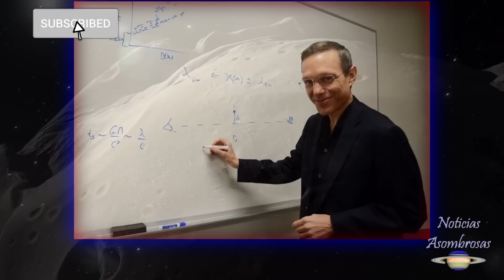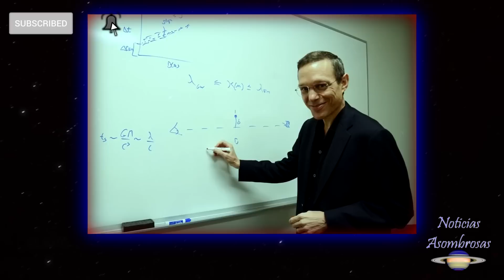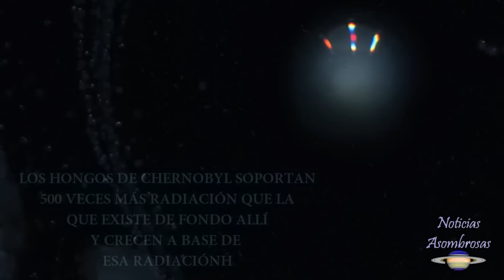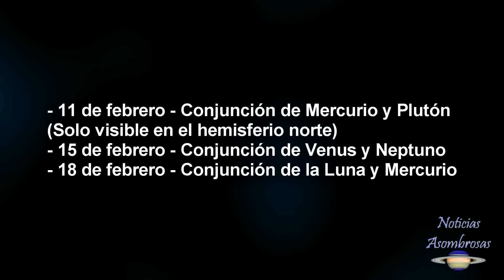Un Misterioso Objeto INTERESTELAR Gira de Forma Extraña Alrededor del Sol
Investigadores parecen tener claro que un cometa muy raro es interestelar y gira alrededor del Sol en una órbita mucho más cercana que Mercurio... De confirmarse sería el 4º objeto interestelar que conocemos vino de otro sistema planetario al nuestro...

Atribuciones de vídeo:
NASA/JPL/CALTECH
DLR/ESO/ESA/HUBBLE/M. Kornmesser

Capítulos:
00:00 Otro planeta descubierto idéntico a la Tierra a 72 años luz
02:28 96P/Macholz 1: Un objeto interestelar gira alrededor del sol
05:37 Encuentran extraños seres vivos en una mina abandonada
07:11 Otras noticias breves y próximos fenómenos astronómicos

Otras noticias:
Océano Mimas: